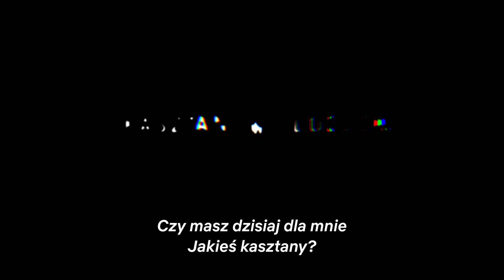Kasztanowy ludzik | Oficjalny zwiastun | Netflix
Gdy go znajdziesz, będzie już za późno.

Premiera serialu „Kasztanowy ludzik” już tej jesieni na Netflix.